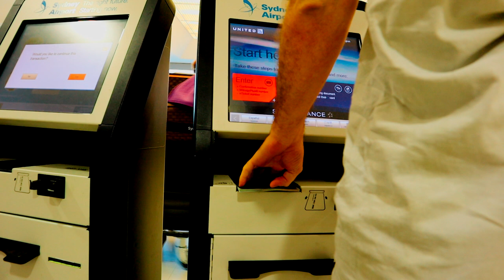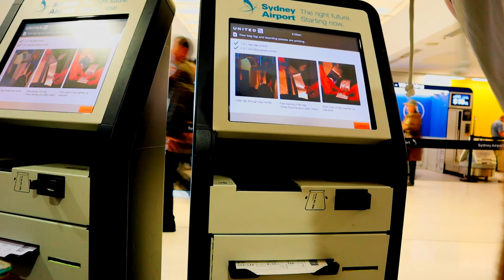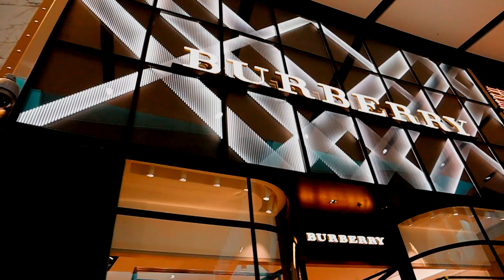Australians FIRST holiday to the USA & Coachella 2019 Preparation | VLG #1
Hi All,

This is my first ever vlog where we head to the USA for the first time! As my first vlog, I am experimenting with different b rolls etc so please give me some feedback in terms of what I can improve on.

Hope you enjoy and I promise better content is coming.

Peace out.